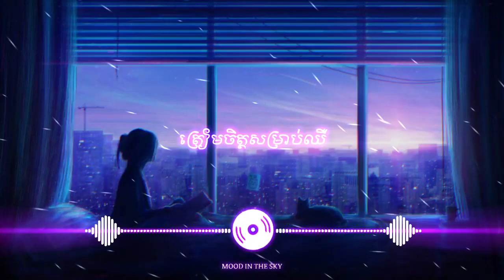ត្រៀមចិត្តសម្រាប់ឈឺ Remix 💔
Wellcome to my channel Nang Producer

⚠️CAUTION⚠️
- I don’t own the original song mix.
- I'm really appreciated with your understanding.